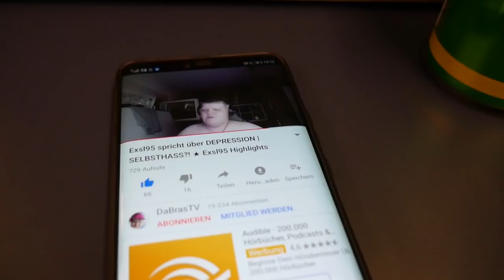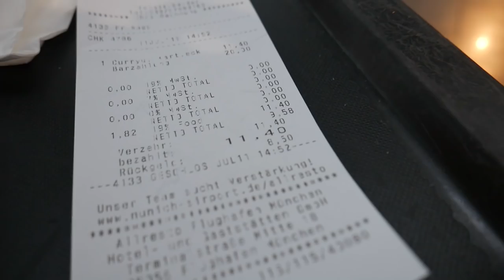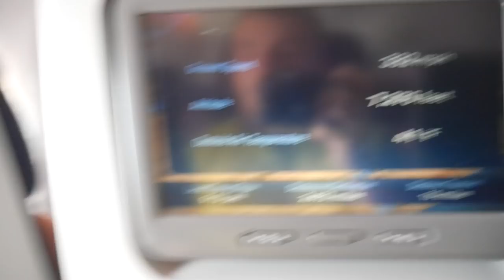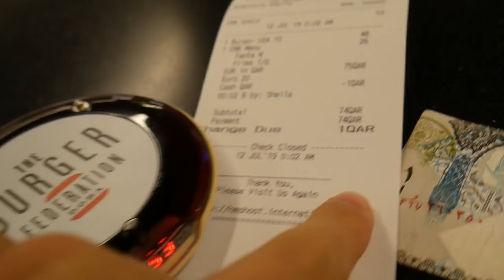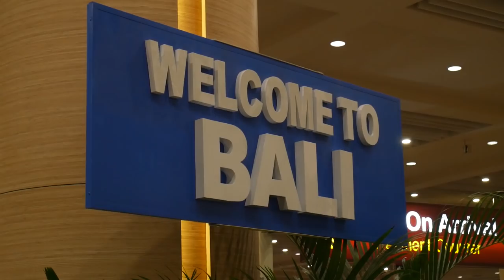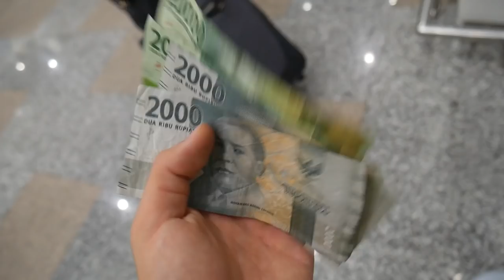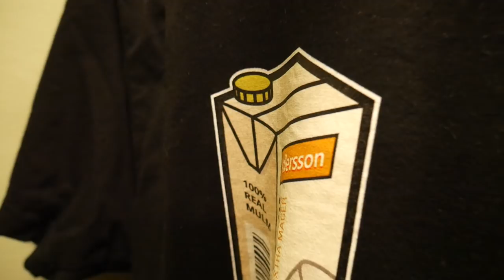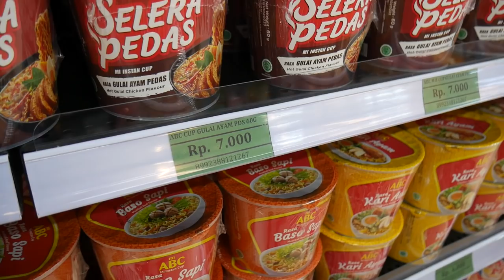AUF NACH BALI !